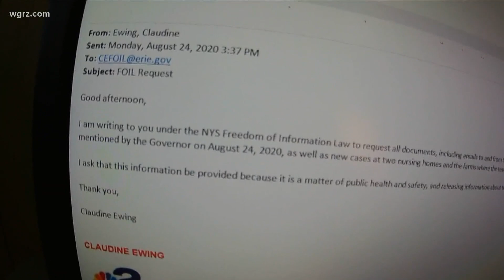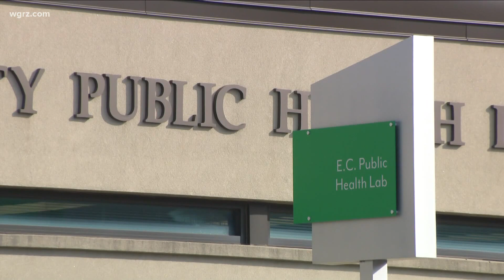Western New York region given a "caution flag"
We've been trying to get more information on the Covid-19 clusters across WNY. Now governor Cuomo has commented on the clusters.